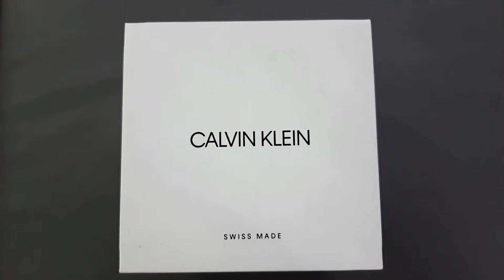Часы Calvin Klein ck Minimal K3M2212N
Модель женских часов K3M2212N коллекции Calvin Klein Calvin Klein minimal имеет корпус выполненный из нержавеющей стали, , защищенным минеральным стеклом. Стальной браслет кварцевый механизм обеспечит точность хода. А дополнительные фунции: придают удобство. Часы защищены от брызг, в частности от дождя, но погружать в воду их нельзя.